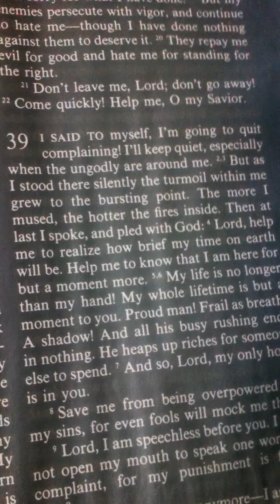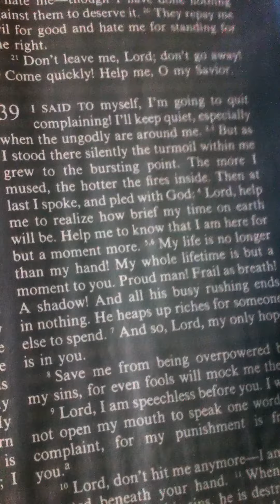39 Psalms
white shadow